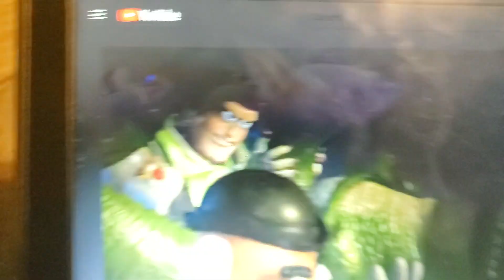Home Alone Toy Story 2 Screaming